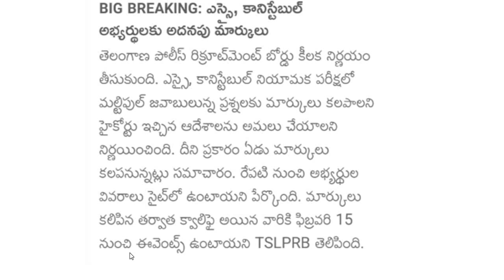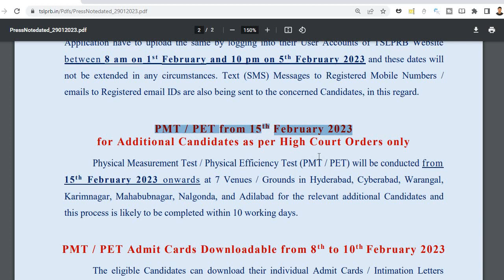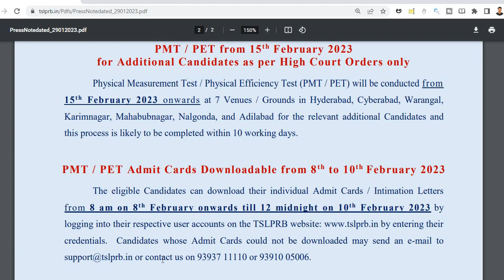TSLPRB SI/CONSTABLE NEW QUALIFIED CANDIDATES | NOTIFICATION 2022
TSLPRB added additional marks to the SI/Constable written examination 2022